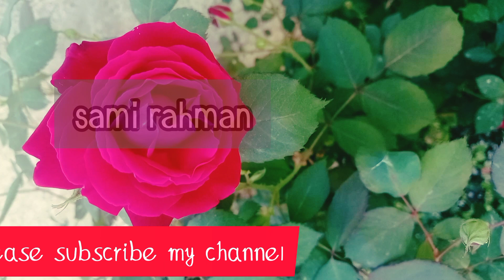Surah Muzammil | Episode - 0000134 By Qari Muhammad Tahir | Beautiful Recitation | Sami Rahman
Artist Voice: Qari Muhammad Tahir
Editor : Sami Rahman
Label:  Sami Rahman
Uploaded By : Sami Rahman (YouTube Channel)

Qari Abdussalam tilawat
Surah Muzammil by Qari Abdussalam
Surah Muzammil in voice of Sudani Qari
Surah Muzammil
Surah Muzammil By Sheikh Sudais
Surah Muzammil By Sheikh Abdul basit Beautiful Surah Muzammil
Amazing Surah Muzammil
Surah Muzammil With Text
Surah Muzzammil Full
Surah Muzzammil
Surah Muzzammil Beautiful Voice
surah Al muzzammil full
Quran Chapter 73
Al Muzzammil
Quran
Muzzammil Surah
73 Surah Muzzammil Full